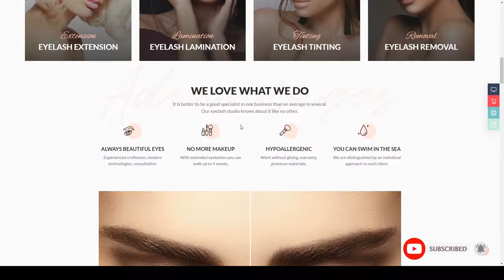Eyora Eyelash Extension and Lash Lift WordPress Theme perming cat eye lashes Website Builder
Columns 3

 Layout Responsive